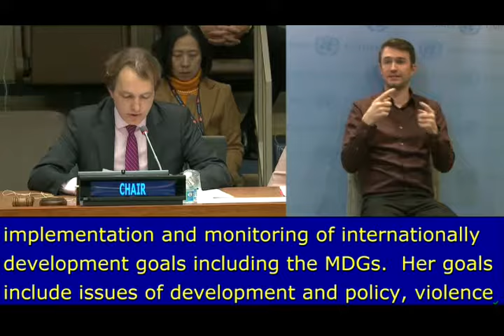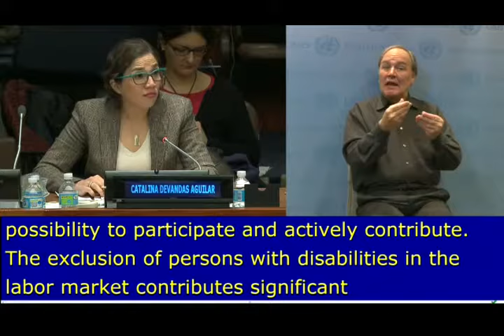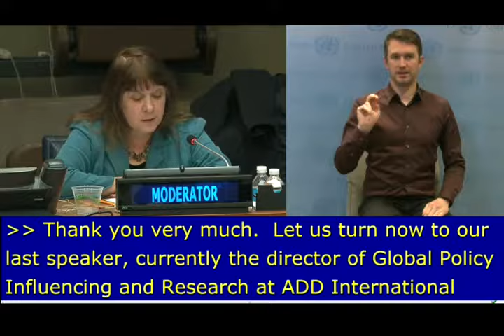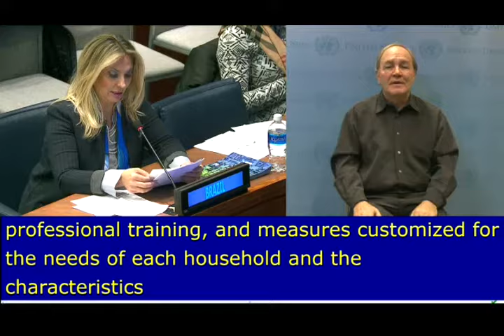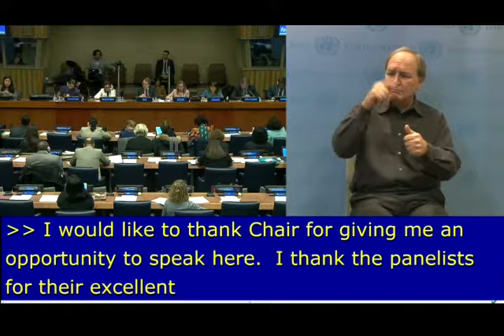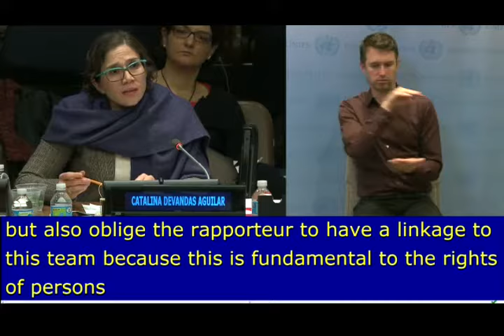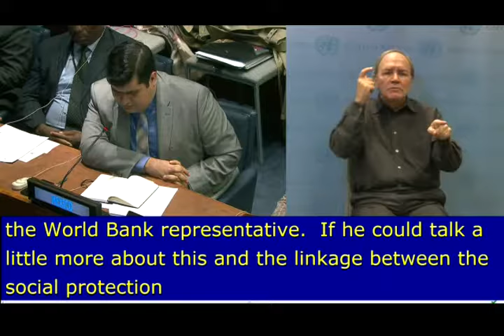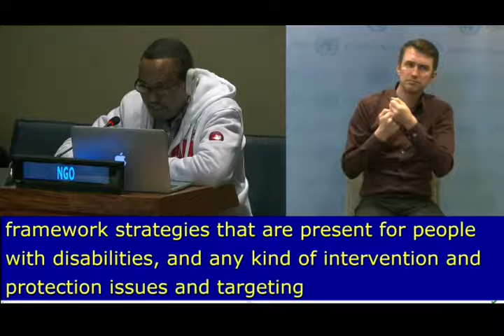CSocD55 High-level panel discussion on “Leaving No One Behind: Poverty and Disability”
CSocD55 High-level panel discussion on “Leaving No One Behind: Poverty and Disability”, United Nations Headquarters in New York, 3 February 2017. The panel discussion discussed challenges and opportunities for disability-inclusion in the implementation, monitoring and evaluation of the new global development agenda, particularly for SDG 1.

Source: UN WebTV